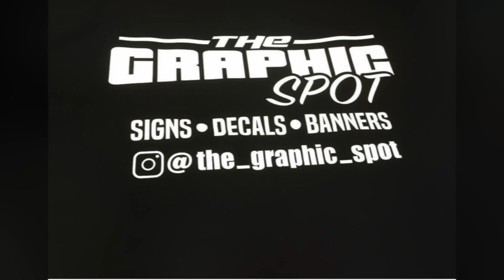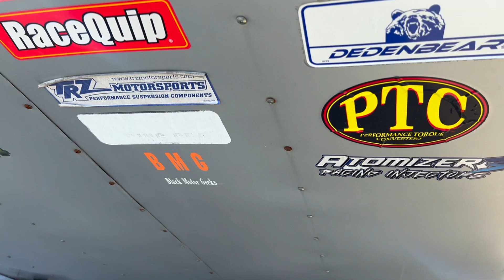Getting the Buick Grand National Ready for Our Spring Break Vacation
It's time to knock the cobwebs off our 1987 Buick Grand National. Spring Break 2023 Vacation time preparation!